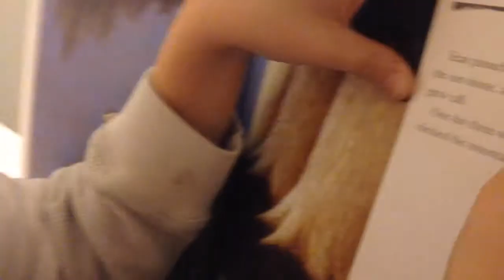Tuck reading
The three trees